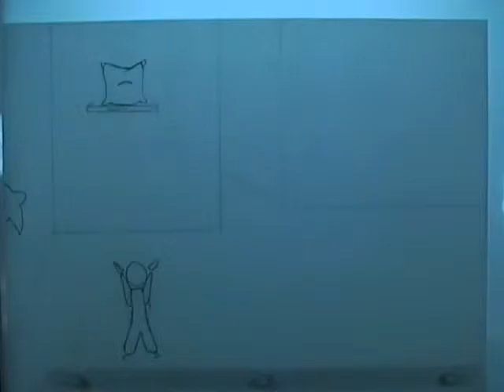ybanez irvin sackdrop 0011